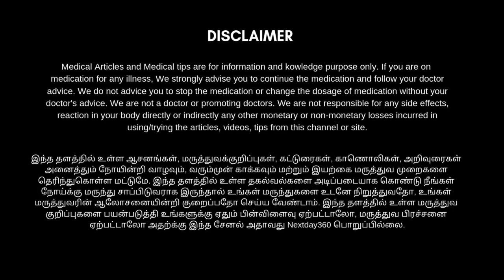தீராத நெஞ்சு சளி, நுரையீரல் சளி போன்றவை முழுமையா குணமாக | nenju sali irumal home remedies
நெஞ்சு சளி படிப்படியாக குறைந்து முழுவதும் அதிலிருந்து விடுபடுவதற்கு இந்த காணொளி உங்களுக்கு உபயோகமானதாக இருக்கும் அனைவரும் எளிமையான முறையில் இந்த கசாயத்தை உங்களது வீடுகளிலேயே செய்து பருகலாம் மேலும் தெரிந்துகொள்ள காணொளியை முழுமையாக பாருங்கள் பயன் அடையுங்கள்